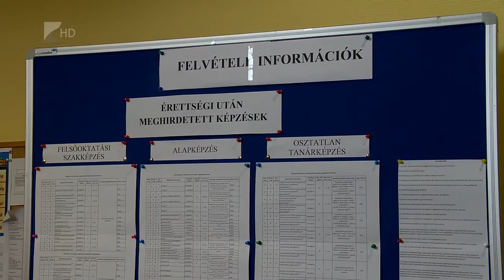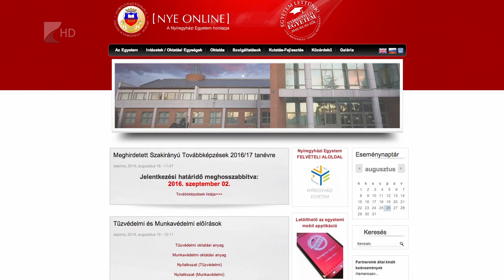Megvannak a ponthatárok - Kölcsey Tv